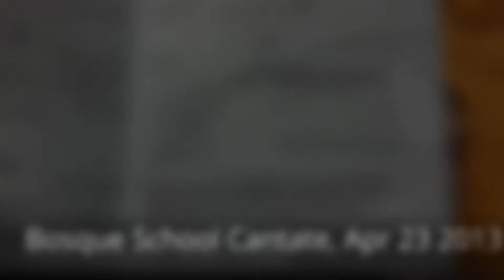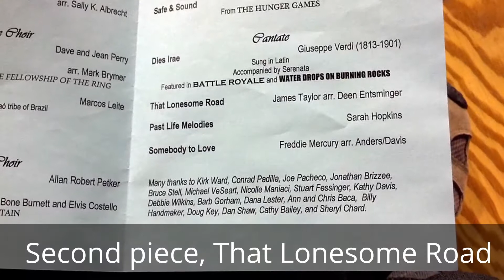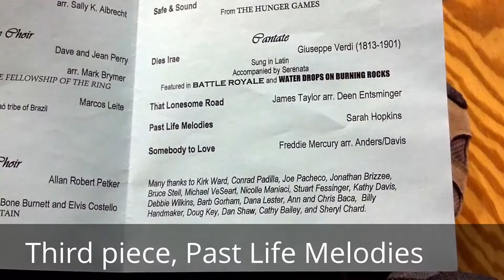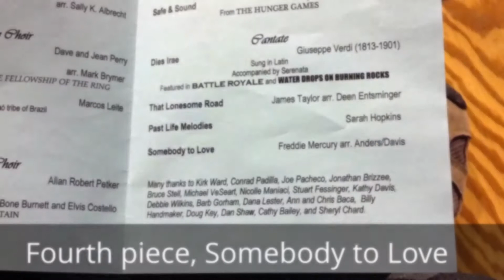Bosque School Cantate - Full Concert - Apr 23, 2013